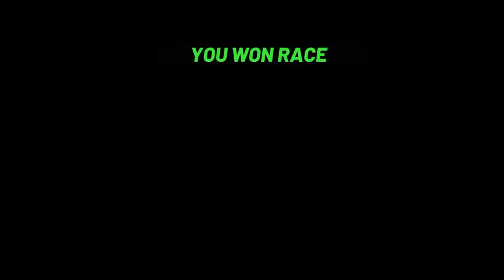Monster Truck Mega Ramp Extreme Stunts GT Racing || Android Gameplay #5